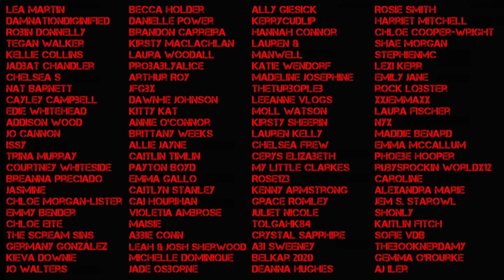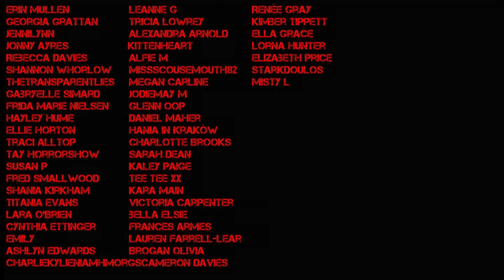THE HUNGERFORD MASSACRE - PART 2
Today's true crime video is part 2 of the Hungerford Massacre case, carried out by Michael Ryan

Links to things u might want? idk:
My camera
SD card I use
soft box lights
ACRYLIC DRAWS
LIPSTICK HOLDER
*similar* lantern to my purple one